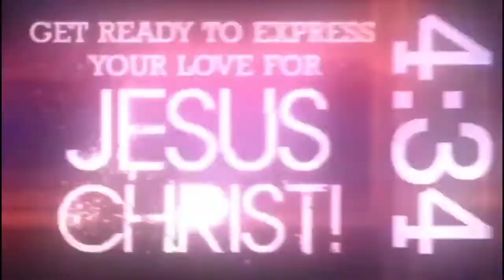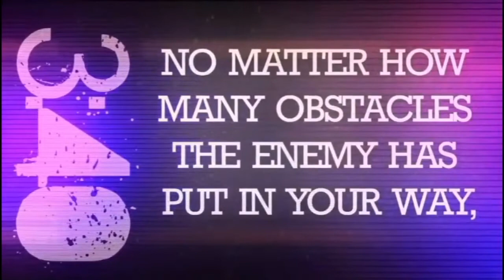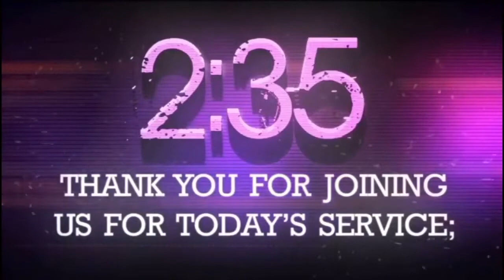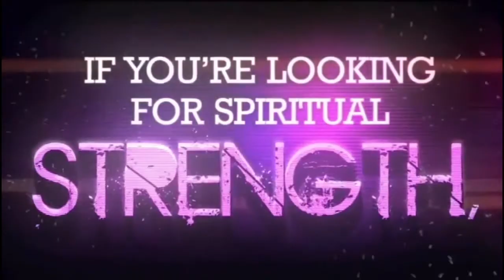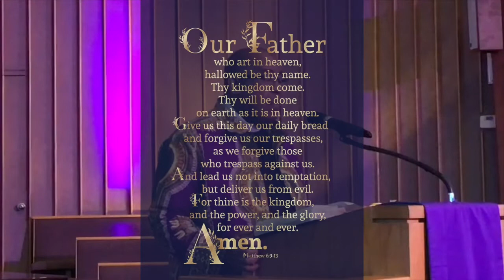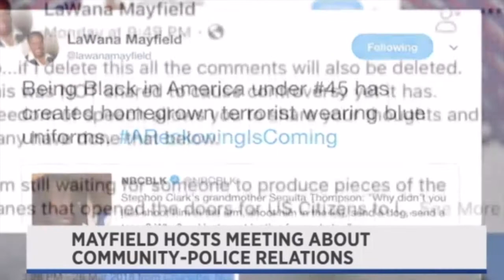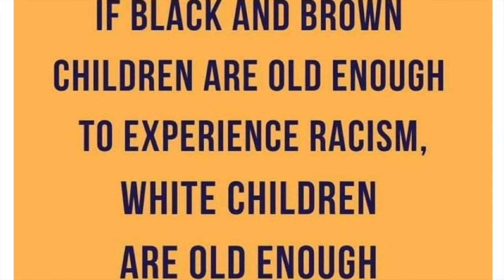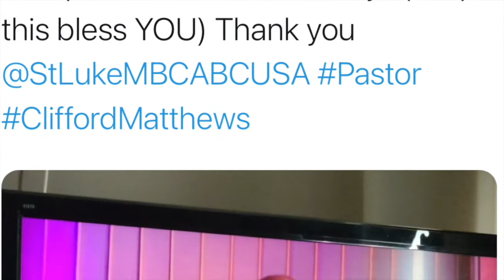March 21, 2021 - Fifth Sunday in Lent